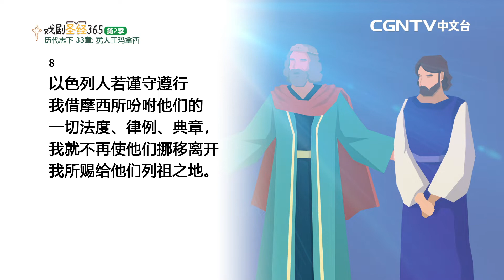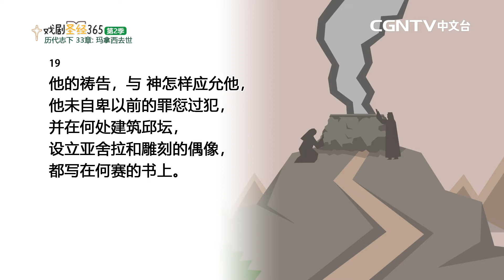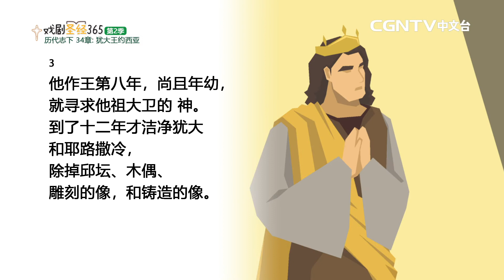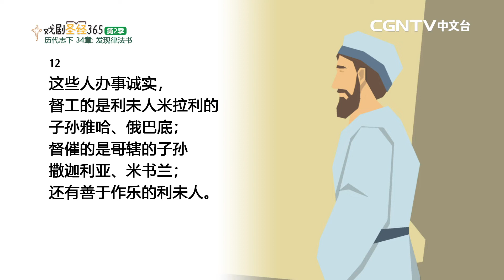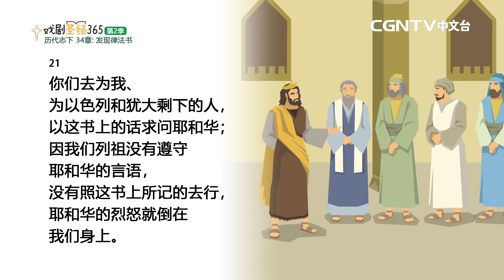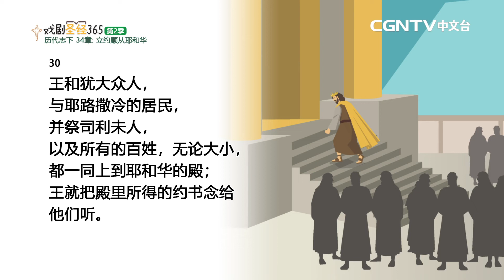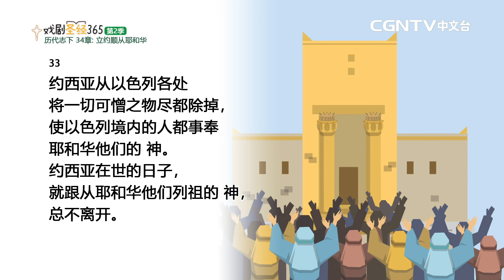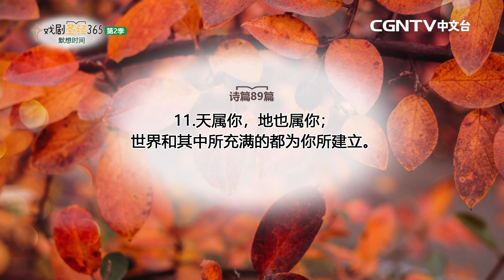[戏剧圣经365-第2季] (简) 历代志下 33-34章 12/25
平安✝️
今天我们来读历代志下33-34章

奉献帐号：
银行：国泰世华银行(013)华江分行
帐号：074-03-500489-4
户名：社团法人中华基督环球福音网协会